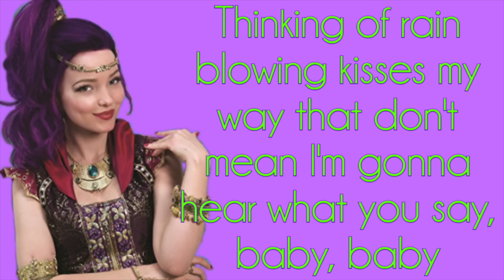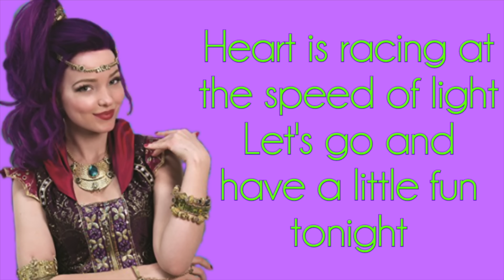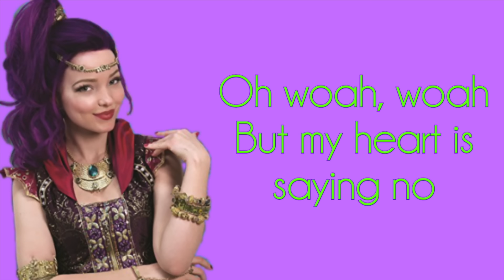Genie In A Bottle lyrics ~ Dove Cameron